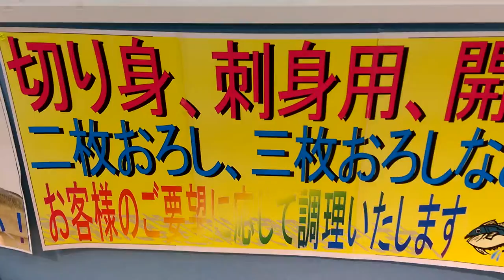小牧市 食品スーパー丸魚 ぶり切り身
よろしくお願いします。5/12鮮魚売場です
天然ぶりがお値打ちです